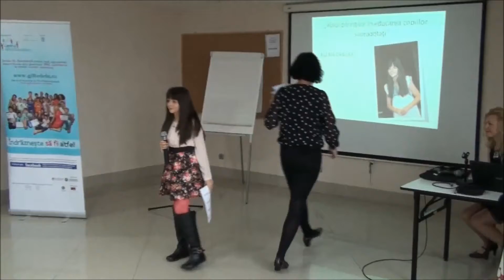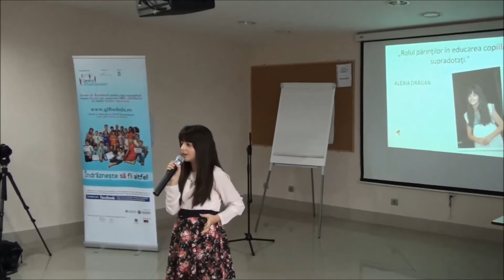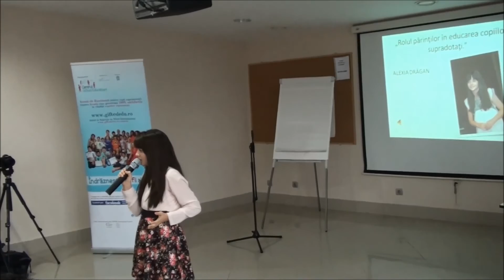Alexia Dragan KIDx